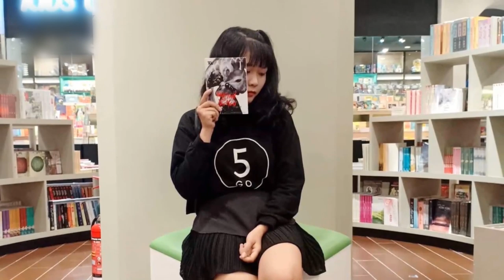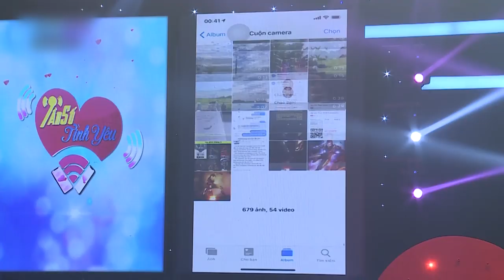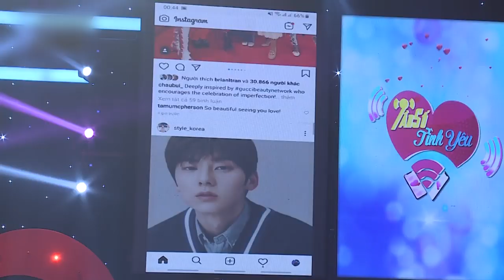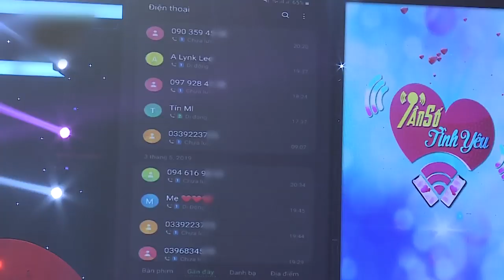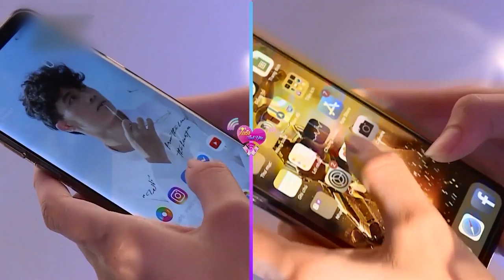Đẹp trai lại có người mẹ tinh tế, chồng tương lai của các chị em đây rồi|Tần Số Tình Yêu mùa 2 tập 6